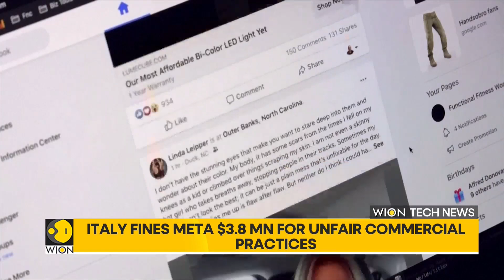Chile to install world's largest astronomy camera | World DNA | WION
With a resolution above 3.2 gigapixels and a nearly three-ton weight, the largest digital camera ever built for optical astronomy is ready to be installed under the clear skies of northern Chile.